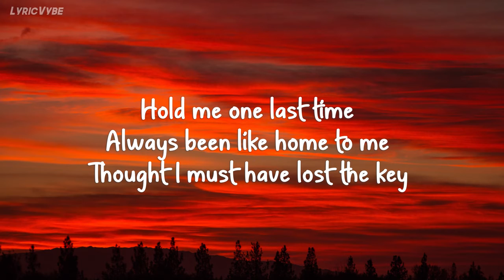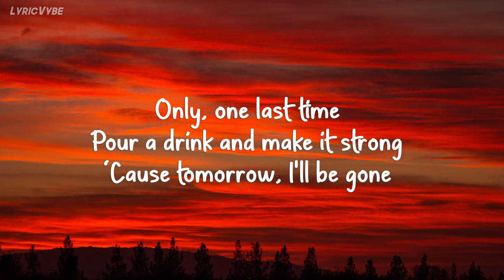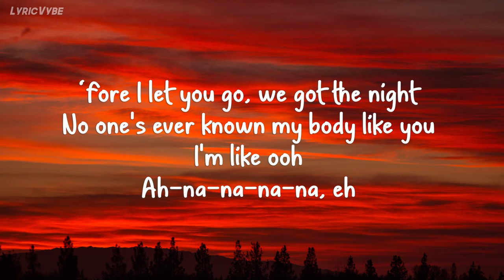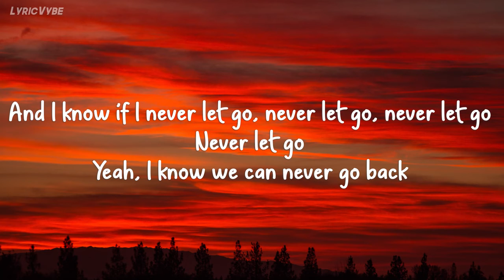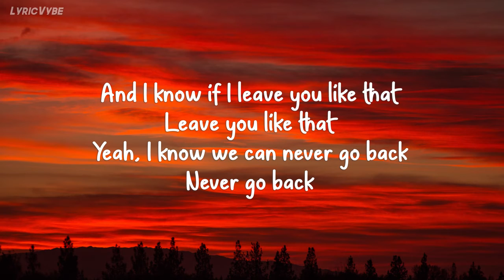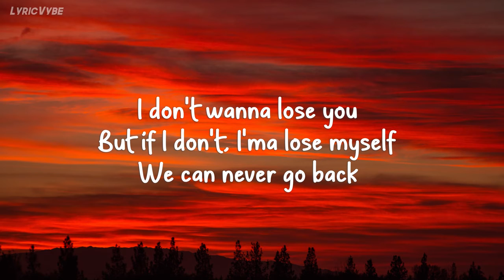Tiësto - Lose You ft. ILIRA (Lyrics)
🎵 Lyrics
[Intro]
I don't wanna lose you
But if I don't, I'ma lose myself
I'ma lose myself
I'ma lose myself

[Pre-Chorus]
And I know if I never let go, never let go, never let go
Yeah, I know we can never go back

[Verse]
Hold me one last time
Always been like home to me
Thought I must have lost the key
Only, one last time
Pour a drink and make it strong
‘Cause tomorrow, I'll be gone

[Bridge]
‘Fore I let you go, we got the night
Gotta let you know you got me like
Ooh, I'm like ooh
Ah-na-na-na-na, eh
No one's ever known my body like you
I'm like ooh
Ah-na-na-na-na, eh

[Post-Chorus]
And I know if I leave you like that
Leave you like that
Never go back
We can never go back